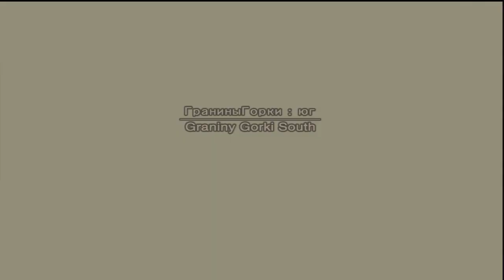MGS3 - Beating the Game w/ No Alerts - No Weapons - No Kills - European Extreme - Part 7